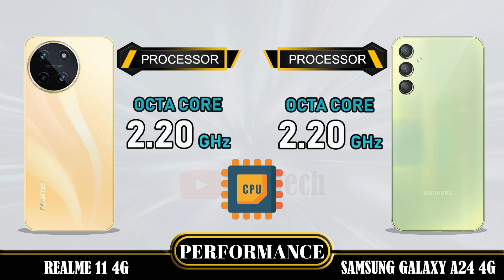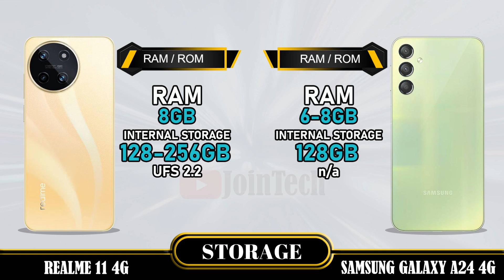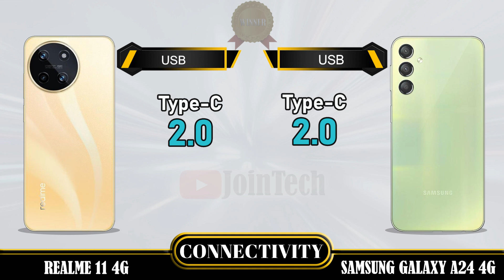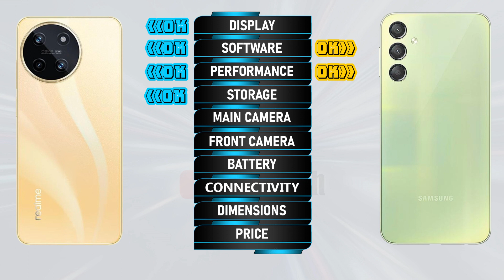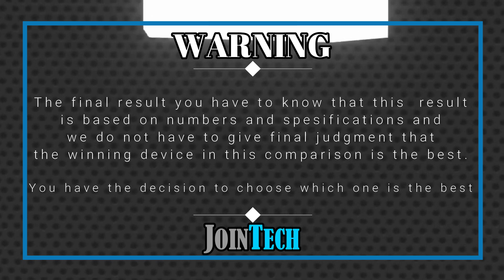Decoding the Superiority! Realme 11 4G vs Samsung Galaxy A24 4G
Realme 11 4G vs Samsung Galaxy A24 4G | Comparison | Review | Unboxing | Price | Antutu Score
We provide a detailed first look at the Realme 11 4G, including hands-on specifications and features. The data is sourced from the manufacturer's laboratory, and the actual data may differ due to test environment conditions. You can find the specs and unboxing information for the Realme 11 4G in our comparison review. Share your first impressions and any tests you conducted in the comments section, especially when comparing it to the Samsung Galaxy A24 4G. Please note that any Google data used in this video is purely for illustrative purposes, and we cannot guarantee the accuracy (100%) of the information presented.
🔔 Turn on the bell for new upload notification 🔔
Please To:
Hello there,
For smartphones around $100:
For smartphones around $150:
► Video Content :
00:00 Intro
00:21 Best Display?
01:20 Best Software?
01:35 Best Performance?
02:03 Best Storage?
02:19 Best Main Camera?
02:48 Best Front Camera?
03:13 Best Battery?
03:34 Best Connectivity?
04:14 Best Dimensions?
04:43 Best Price?
04:52 Best Result?
05:06 Outro
Realme 11 4G vs Samsung Galaxy A24 4G full specifications
Samsung Galaxy A24 4G vs Realme 11 4G full specifications
Realme 11 4G vs Samsung Galaxy A24 4G performance
Samsung Galaxy A24 4G vs Realme 11 4G performance
Realme 11 4G vs Samsung Galaxy A24 4G camera test
Samsung Galaxy A24 4G Vs Realme 11 4G camera test